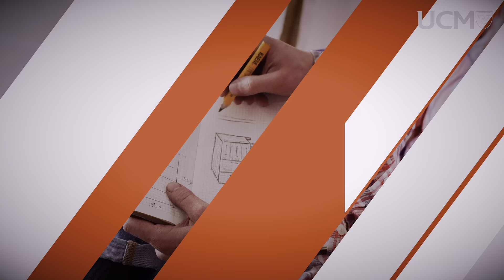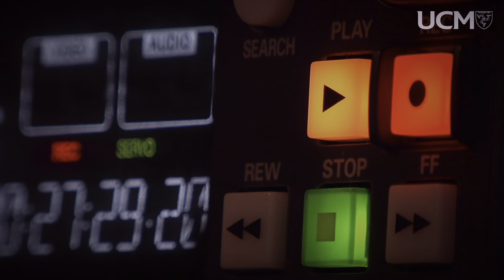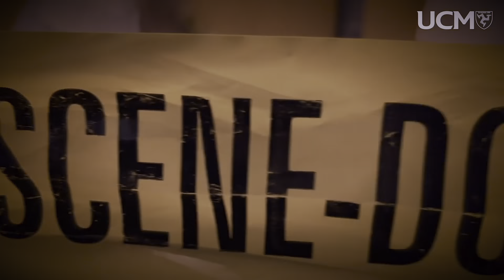6th Form at UCM